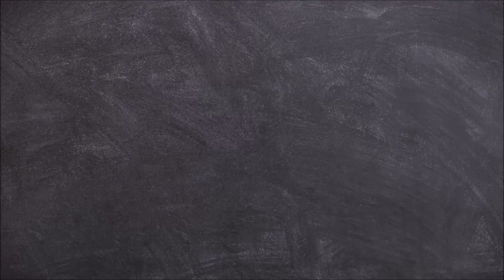Queen Mary - Jigsaw Timelapse Puzzle - 1000 Pieces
Todays menu:
Queen Mary - 1000 Pieces
Pestalozzi Puzzle Number 10062.00